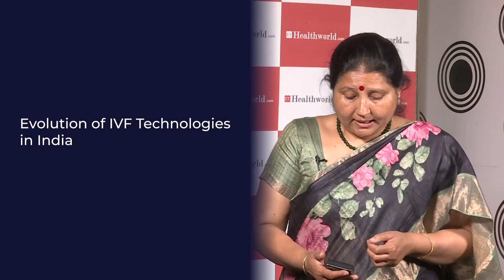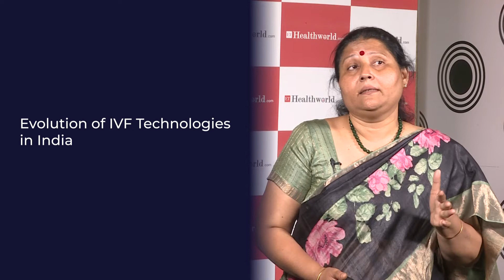Dr Nirmala R of Manipal Fertility at ET Healthworld Fertility Conclave, Bengaluru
Dr Nirmala R, Clinical Director,IVF Specialist, Manipal Fertility talks about ET Healthworld initiatives which brings different aspects of ART technology on a platform to discuss. She later talks about the need of evolution in IVF sector.